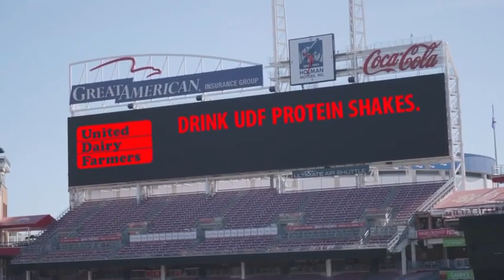The Rise of Maltzilla | United Dairy Farmers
Maltzilla is harnessing the power of UDF's new Protein Shakes to train with the Reds! See his rise with Reds Hall of Famer George Foster, Rosie and Mr. Red!

This is a reupload version.